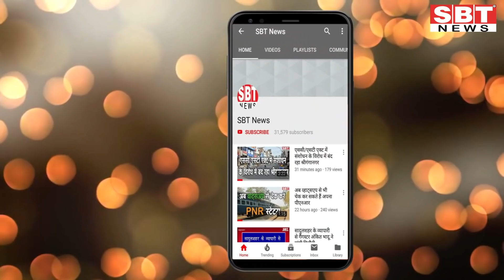19 फरवरी : राजस्थान सुबह 8.15 बजे की 15 बड़ी खबरें | SBT News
About This Video:
19 फरवरी : राजस्थान सुबह 8.15 बजे की 15 बड़ी खबरें | SBT News

sriganganagar temperature
Barish, Barsaat
mansoon
new rules
kisan aandolan
rakesh tikait
kisan andolan
Rajasthan news
hariyana news
maharastra news
latest news
lata mangeshkar
bjp
rahul gandhi
up news
News website
nonstop news
news headlines
today news
aaj ka news
online news
Headlines News
skymetweather